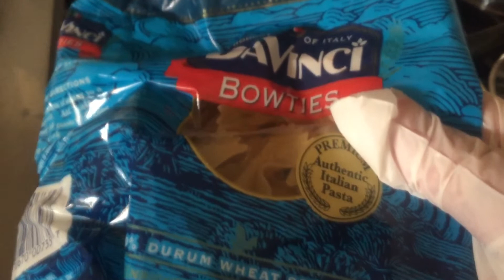ASMR: White Glove Crinkling Sounds / Cooking Bow Tie Pasta